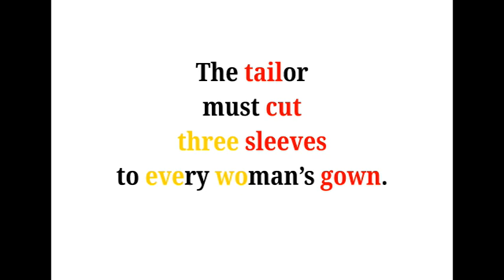Cool Phrases - The tailor must cut three sleeves to every woman's gown.